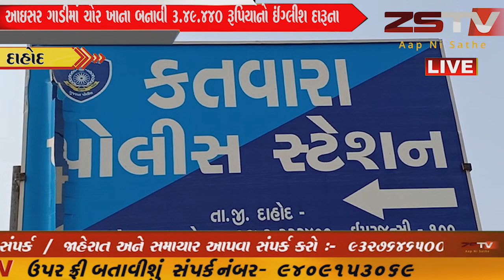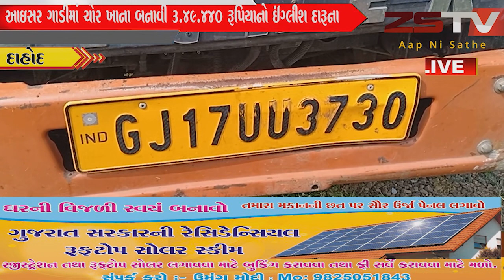આઇસર ગાડીમાં ચોર ખાના બનાવી 3.49.440 રૂપિયાનો ઈંગ્લીશ દારૂના